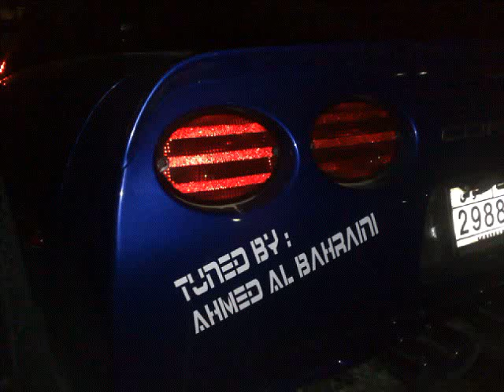ZO7 Tashoo vs C6 Procharger in Kuwait